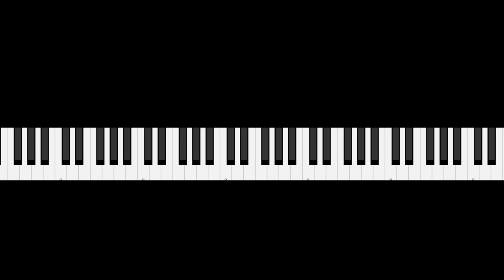Riff #2410 - Jason Zac